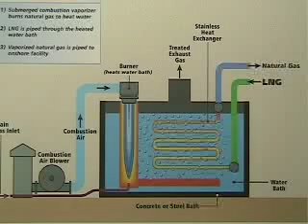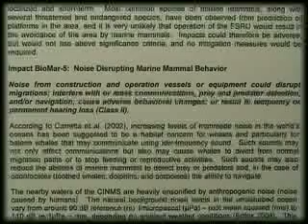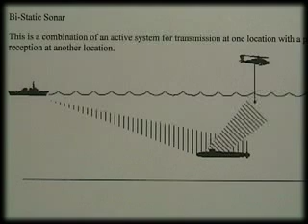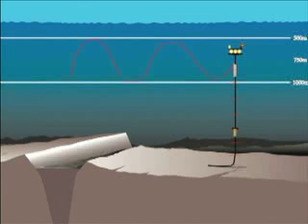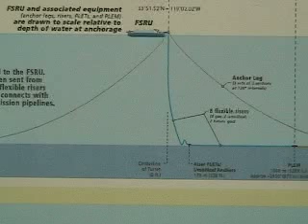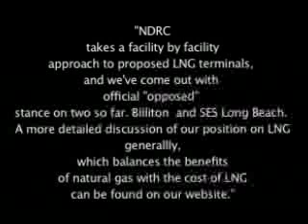Whales Dolphins And LNG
Video about the adverse effects of extreme underwater noise levels on sea creatures from BHP Billitons proposed LNG terminal off Malibu and Oxnard